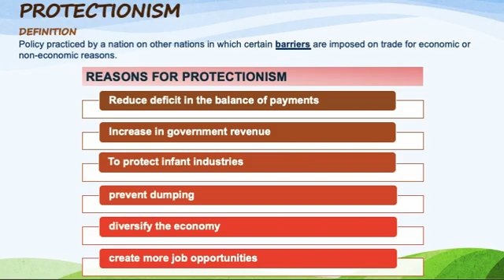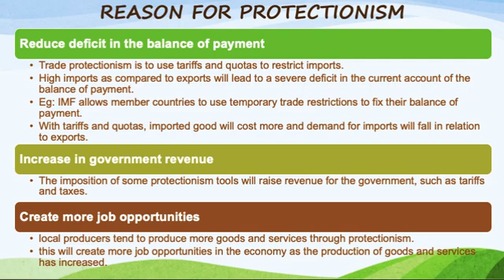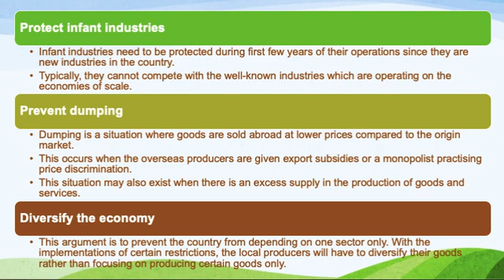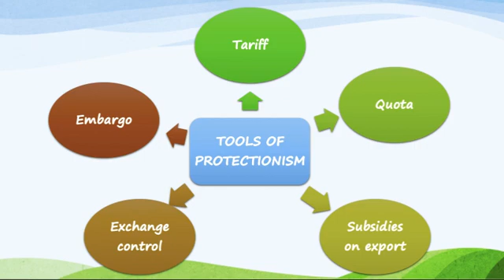Protectionism ECO211 - Part 3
This video explained on protectionism, reason and tools of protectionism.